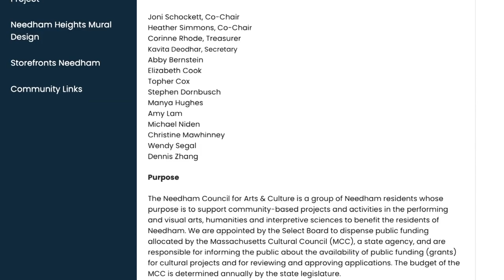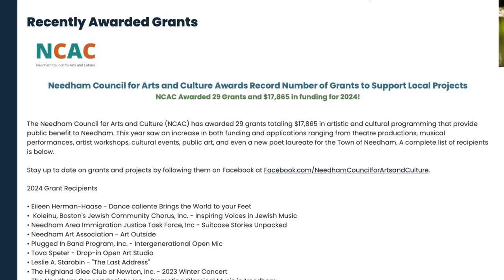2024 Needham Council for Arts and Culture Grants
The NCAC awarded 29 grants totaling $17,865 to support art and cultural programs to benefit the Needham community.